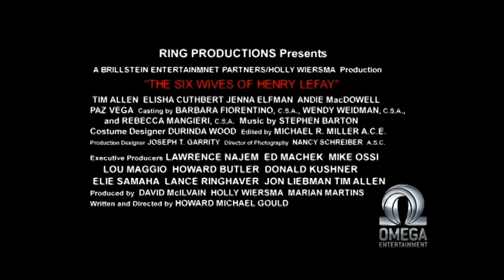The Six Wives of Henry Lefay Trailer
A funeral gets sticky when a group of former wives bicker over the burial arrangements in the indie comedy The Six Wives of Henry Lefay. Tim Allen stars as the title role, a salesman whose disappearance after a skydiving trip leads his current and former families to believe that his time has passed. Elisha Cuthbert co-stars as the daughter that has to pick up the pieces as the ex-wives and current wife squabble over how to put Henry in the ground.